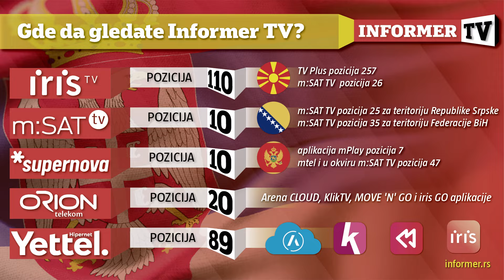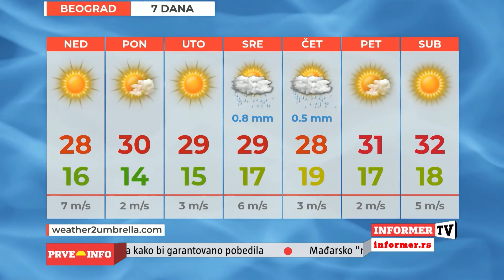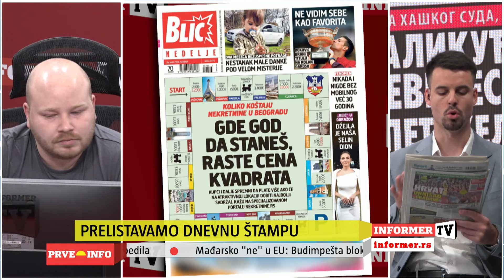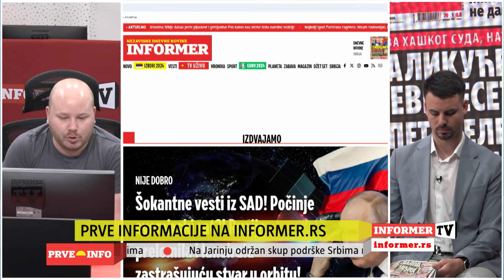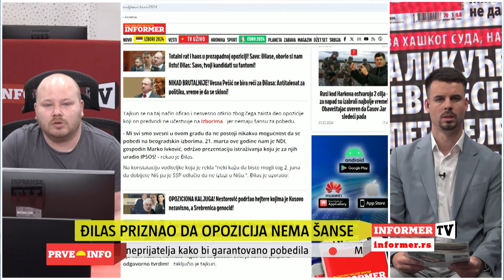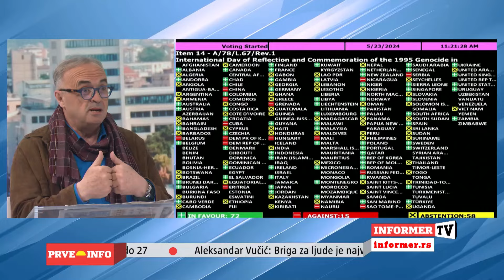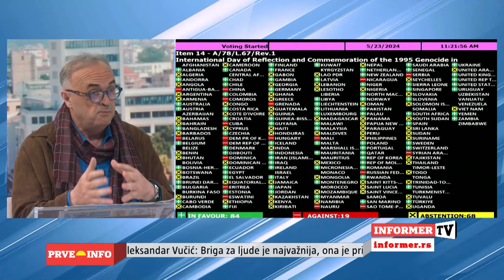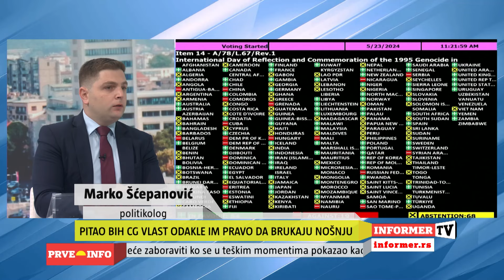PRVE INFO - Marko Šćepanović: Zbog sramne odluke CG, stid me je obući prelepu crnogorsku nošnju!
Voditelji: Miloš Kostadinović i Jovana Matijašević
Gosti: Blažo Marković i Marko Šćepanović